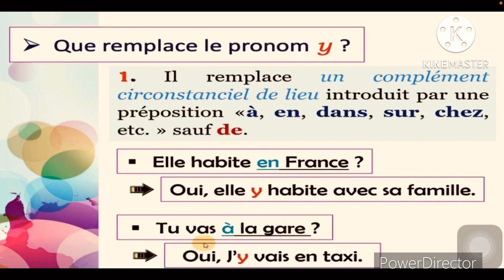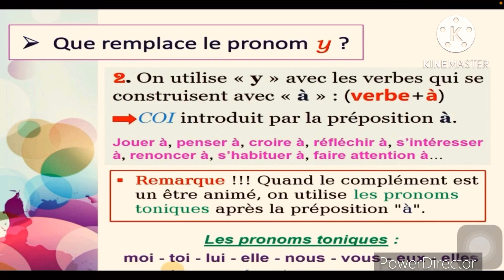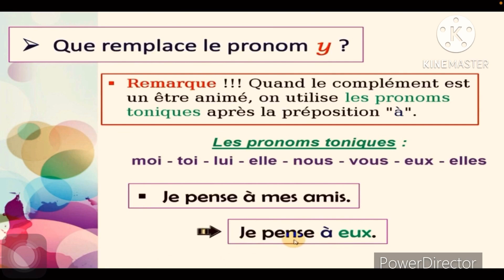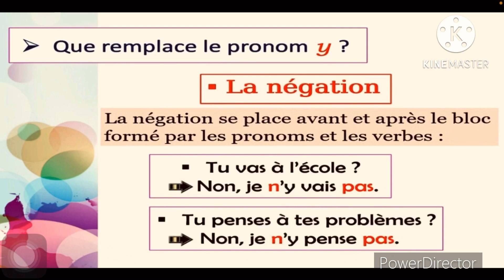Le pronom ( y ) en wolof thii comprendre le français en ( wolof )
Comprendre le français en wolof
Diangue grammaire française en wolof